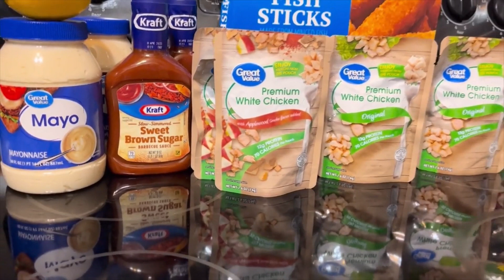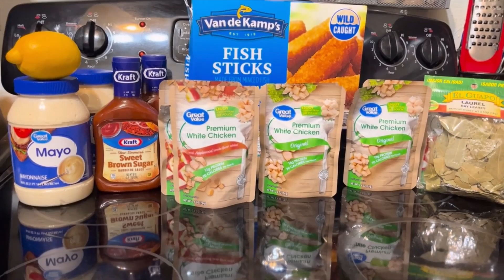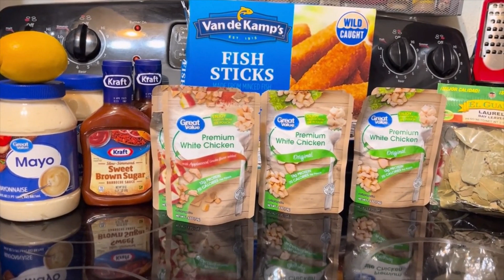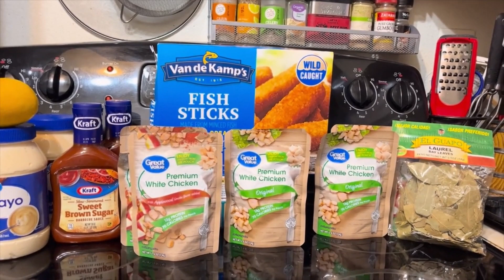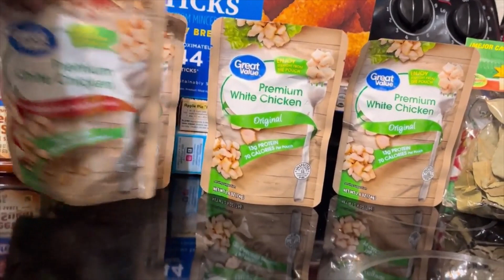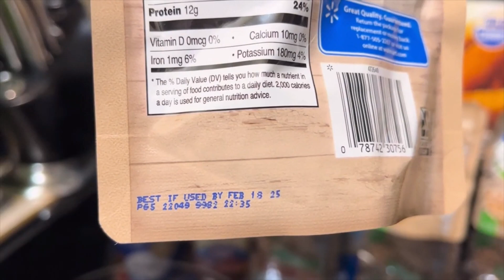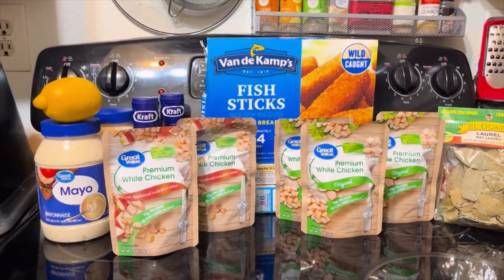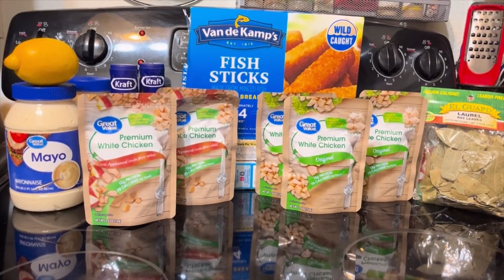KEEP GROCERY SHOPPING🛒DON'T LET FOOD SHORTAGES STOP YOU😲DON'T GO HUNGRY😮GET FOOD NOW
KEEP GROCERY SHOPPING 🛒 DONT LET FOOD SHORTAGES STOP YOU
REPORTING ABOUT FOOD SHORTAGES😮
DON'T LET DISABILITIES STOP YOU FROM STOCK-PILING FOOD🛒🏃🏾‍♀️
GROCERY SHOP FOR FOOD ONLINE🍒🍓🍋🌶️🥕🍰🍬🥩🥪
DON'T GO HUNGRY...WHERE THERE IS A WILL, THERE IS A WAY🥰

PLEASE COME VISIT AND JUST SAY HELLO ON MY GARDEN CHANNEL
THIS IS THE LINK TO MY GARDENING CHANNEL

SOME THINGS SAID AND SHARED OR NOT EVEN MENTIONED IN THIS VIDEO ARE ALLEGED👩🏾

SPIRIT BOOSTERS CONTINUE TO SHARE WHAT'S HAPPENING IN YOUR AREA AND MORE🥰.  WE NEED TO HELP KEEP EACH OTHER INFORMED ABOUT THE GOINGS-ON AND TO BE REMINDED ABOUT STUFF TO DO OR GET OR NOT...GOOD LOOKING OUT SPIRIT BOOSTERS🥰

DON'T FORGET TO USE THE THUMBS UP BUTTON👍🏾👍🏾👍🏾